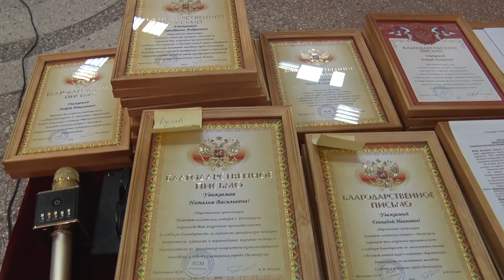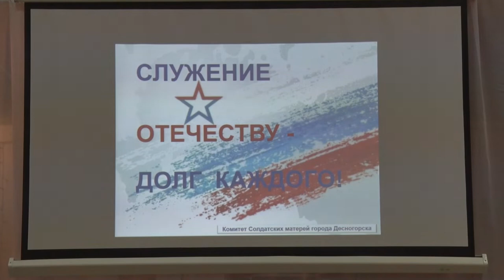Десна-ТВ: Служение Отечеству долг каждого!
29 марта в Центре Культуры и Молодёжной политики состоялось праздничное мероприятие, посвящённое работе Общественной организации «Комитет солдатских матерей». Заслуженные ветераны, действующие военнослужащие и юные патриоты Десногорска получили благодарственные письма за проявленный патриотизм и блестящее исполнение гражданского долга. На дружелюбном чаепитии побывала и наша съёмочная группа.